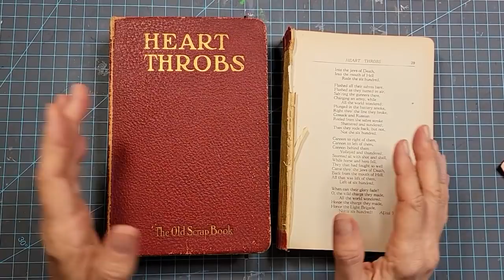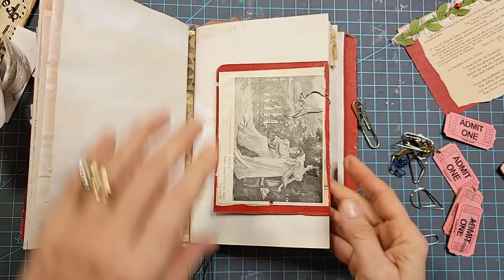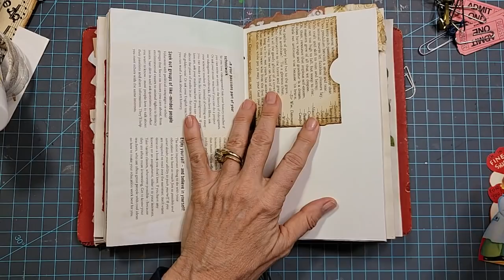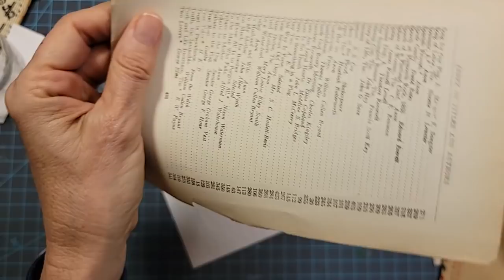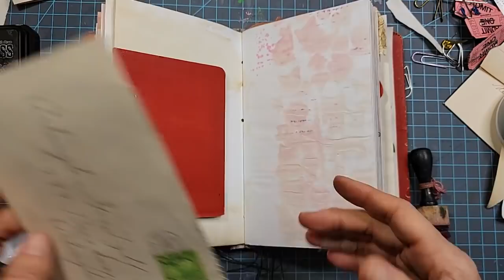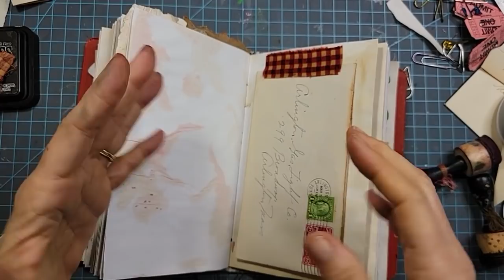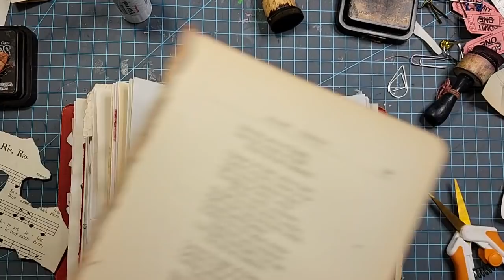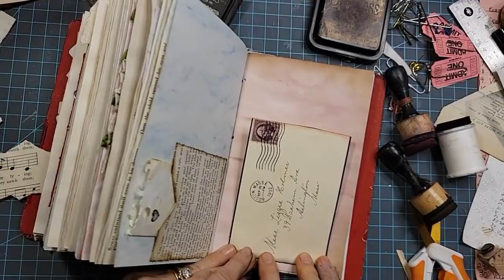ENVELOPE FLIPS! Part 7! Make a JUNK JOURNAL from an Old Book - The Series! The Paper Outpost! :)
ENVELOPE FLIPS! Part 7! Make a JUNK JOURNAL from an Old Book - The Series! The Paper Outpost! :) Make a JUNK JOURNAL from an Old Book! Pt 7 The Paper Outpost! :) Step by Step DIY Beginner Tutorial! The SLOW Crafting Method! SLOW CRAFTING a JUNK JOURNAL from an Old Book!  How to make a junk journal from an old book! Complete process will be shown in this series. Lots of Tips and tricks for junk journal creation! Embellishments and ephemera and all! I wanted to make this video series to walk you through and hold your hand through the process. Let's make one together :)

All Episodes of this Series are found here!: The Playlist "How to Make a Junk Journal From an Old Book!

FUNDLE! 😊 Grab a FUNDLE in my Etsy Shop!: 100 pieces! A mix of antique/vintage ephemera to include ledger pages, hand-dyed papers, old postcards,  tea cards, handwritten paper, awesome book pages & so much more! Wonderful to use in your junk journal creations! Free Priority Shipping in the USA! :) Limited supply! :)

No Printer? No Problem! :) I will print & mail 10 Digikits to you! Free Priority Shipping in the USA! :)
That's 50 Pages total on lightweight cardstock!

MERCHANDISE! T-Shirts, Sweatshirts, Mugs , Totes  and more!

Every Tuesday & Thursday! New audio material! Junk Journals, Paper Crafting, life of a crafter, answering crafty questions! Come have a listen on Apple Podcast, Spotify, Google Podcast or

Want to Grow Your YouTube Channel! Check Out Tube Buddy! I use this and love it!